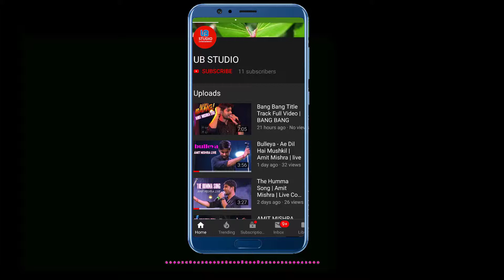Pal Ek Pal Female Version FULL HD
pal ek pal female version is singed in college fest of SANTINIKETAN INSTITUTE OF POLYTECHNIC from the movie jalebi .

Song-Pal Ek Pal
Location-Bolpur